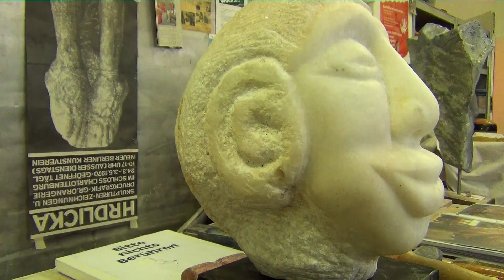Die kunst am Stein . The art on stone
Hallo zusammen
Heute stelle ich euch meine beiden Kollegen vor mit ihrem tollen Hobby..Rosi Kau u.Günter Führt bei der Offnen Galerien und Ateliers WOGA...Viel Spass.
Rosemarie Kau -- Skulpturen aus Stein
Steine sind das Ursprungsmaterial des künstlerischen Schaffens der Menschheit. Struktur, Form und Farbe unbearbeiteter Steine stellen das Fundament der schöpferischen Arbeit dar und Rosemarie Kau verändert die Ästhetik durch ihre eigene Formensprache, so dass wunderschöne Figuren entstehen in weißem Marmor, schwarzem Granit oder rotem Sandstein. Dabei bezwingt die  Gewalt von Hammer und Meißel nicht das Material, sondern fügt ihm eine neue künstlerische Dimension hinzu mit dem Ziel etwas Neues in seiner Ganzheit entstehen zu lassen.

Günter Fürth -- Skulpturen aus Stein
Fürth verwendet für seine Assemblage-Skulpturen in Farbe und Struktur unterschiedliche Steine, die durch ihre Anordnung zueinander und durch ihre verschiedenen Bearbeitungsgrade miteinander in Beziehung stehen. Im Mittelpunkt steht der Mensch, der durch seine Figürlichkeit mit seiner Umgebung immer wieder in verschiedene Beziehungen tritt.
Aus der Verschiedenheit der einzelnen Elemente entwickelt sich am Ende wieder eine neue Einheit, die Fürths Arbeiten eine beeindruckende Dreidimensionalität verleiht.

HiToday I present you my two colleagues outperform competing art is her passion ! Have fun ...Rosemarie Kau - Stone SculpturesStones are the original material of artistic creation of mankind. Structure , shape and color of untreated stones represent the foundation of creative work and Rosemarie Kau changed the aesthetics of their own design language , so beautiful figures are created in white marble , black granite and red sandstone. The force of a hammer and chisel does not conquer the material , but does not add a new artistic dimension with the aim of something new in its entirety to be created .Günter Fürth - Stone SculpturesFürth used for his assemblage sculptures in color and structure different stones that are each other by their location and by their different degrees of processing related. At the heart of the man who passes through its figuration with its environment again and again in different relationships is .From the diversity of the individual elements at the end again , a new unit that gives Fürths work develops an impressive three-dimensionality